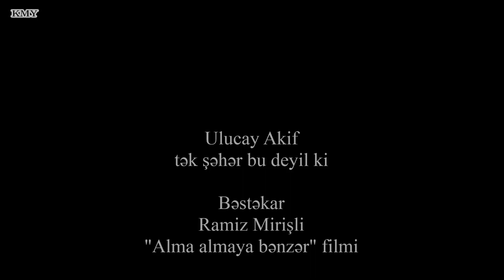Ulucay Akif - Tək şəhər bu deyil ki - Kamran M. Yunis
tək şəhər bu deyil ki
bəlkə başqa şəhərdə?

tək ölkə bu deyil ki
bəlkə başqa ölkədə?

tək sevgi bu deyil ki
bəlkə başqa sevgidə?

tək dəniz bu deyil ki,
tək günəş bu deyil ki,
tək ümid bu deyil ki.

bunda olmadı, neylək,
tək ömür bu deyil ki.

bu deyil, hə, ilahi?!